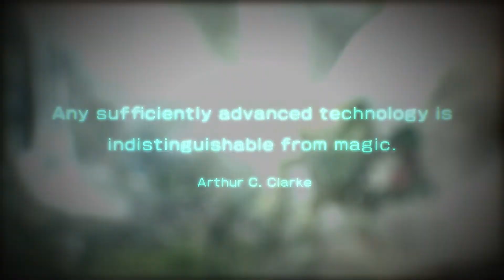SYNDUALITY: Echo of Ada / shooter, mech - First Trailer 2023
Synduality is a sci-fi action-adventure set in a dystopian world where acid rain has deformed many of the planet's creatures. It also features PvPvE multiplayer.